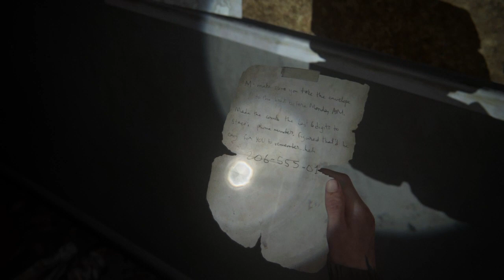The Last of Us 2 español latino pt 18: Recordando a Bill